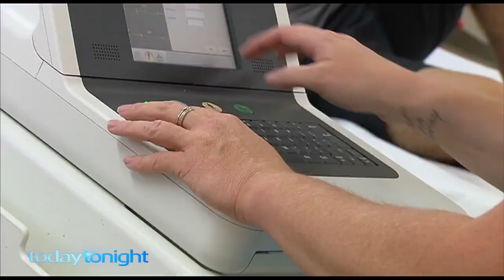Today Tonight - Linear Clinical Research Story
WA's Chief Scientist speaks with Linear CEO, staff and volunteers about the importance of Linear's research and our impressive growth as an organisation.